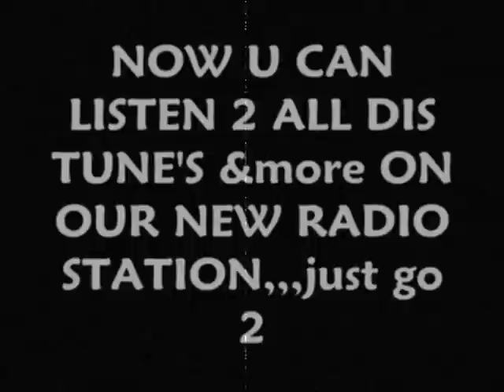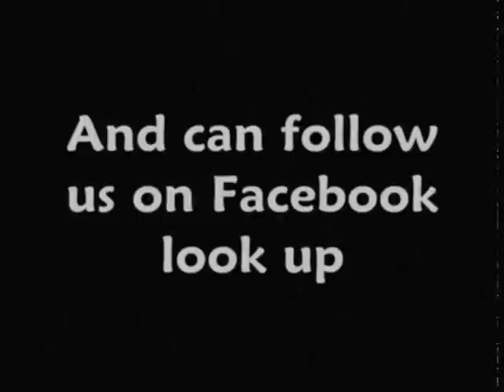Flexx-Gyallis For Ever (Movie Star Riddim)HQ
(24HOURS) and can also NOW FOLLOW US ON FACE BOOK just type DANCEHALLISM CHANNEL. Get update's on shows n SEND REQUESTS.MORE THAN 1000 DANCEHALL&REGGAE MUSIC ON THIS CHANNEL SUBSCRIBE 4 More...SICK HOT HOT MUST Listen.